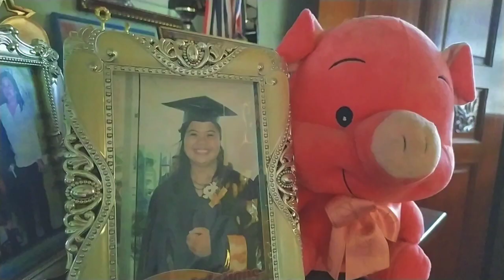Zum-ah-ba! (Short Video) | Tita Mariel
Zumba kasi tumaba! Short video lang sa kainipan ngayong ECQ.

gear: REDMI NOTE 7
editor: Kinemaster

Actor: Mariel Ramos